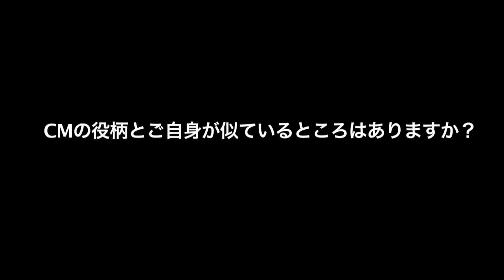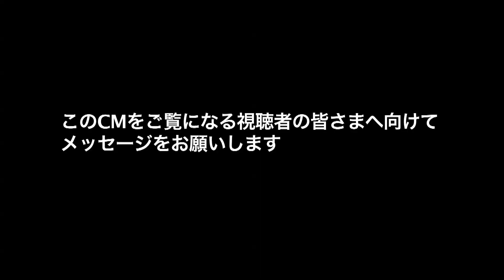‹メイキング›有村架純と浜辺美波が姉妹役で出演！JA共済連「イチゴ」篇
JA共済連は、女優の有村架純さんといきものがかりの強力タッグでスタートした、生活障害共済「働くわたしのささエール」の新CMとして、有村さんと浜辺美波さんが姉妹役で出演する「イチゴ」篇を公開。

「イチゴ」篇では、前回のCM「はじめての訪問」篇でナレーション（声）のみの出演だった浜辺美波さんが有村さんの妹役で登場し、待望の初共演が実現。
休日の喫茶店を舞台に、姉妹が大好物のショートケーキの“イチゴ”を巡るコミカルなやり取りに注目です。